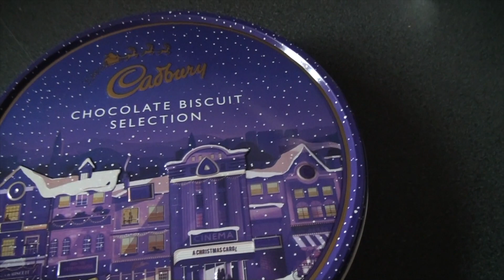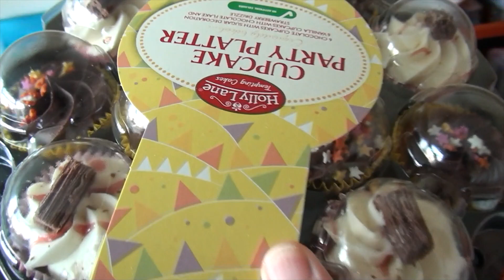christmas eve 2018 with me- the day before Christmas vlogmas part 8